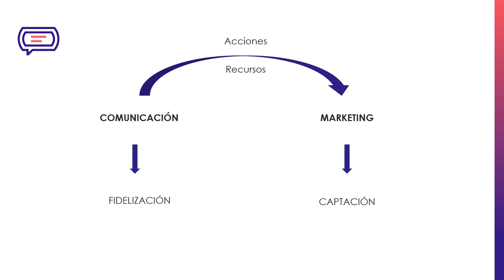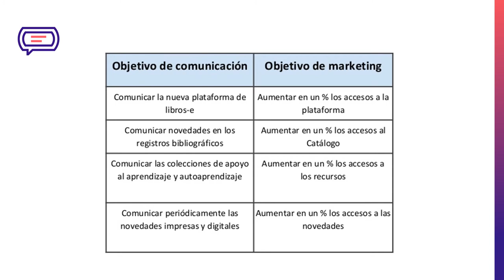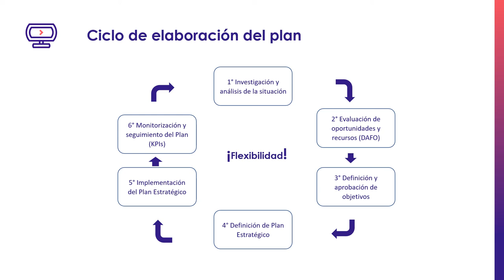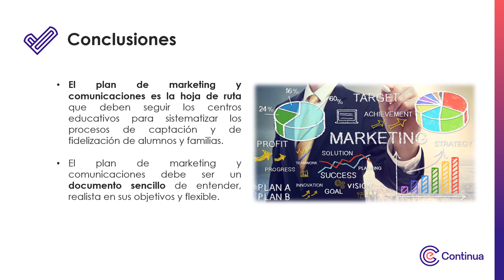Multimedia Tema 05 - Plan de Marketing y Comunicaciones